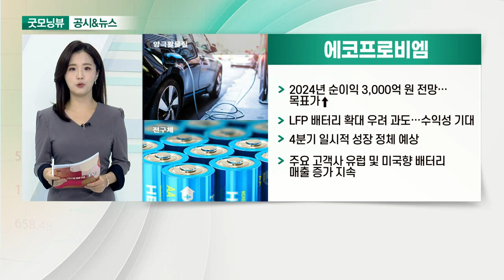현대차, 에코프로비엠, 하이브, 동원F&B_공시&뉴스 (20211105)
- 'GV70 전기차' 美 생산 ‘승부수’
- 내년 초 美 앨라배마 공장서 전기차 첫 생산
- 프리미엄 브랜드로 시장 입지 굳히기 위한 전략
- 2040년 美 전기차 시장 1,250만 대 규모

- 2024년 순이익 3,000억 원 전망…목표가↑
- LFP 배터리 확대 우려 과도… 수익성 기대
- 4분기 일시적 성장 정체 예상
- 주요 고객사 유럽 및 미국향 배터리 매출 증가 지속

- 3분기 역대 분기 최대 실적 기록
- 앨범·MD 및 라이선싱 부문 성장
- 플랫폼 '위버스' 성장세 지속
- ‘경계 없이 확장하는’ 미래 사업 모델 공개

- 3분기 영업이익 490억 원… 전년대비 11.9%↑
- 매출액 7.54%↑… 축산물 가공업체 '세중' 인수로 매출 증가
- F&B만 수익성 개선… 산업·시스템즈 등 원료 공급사 부진